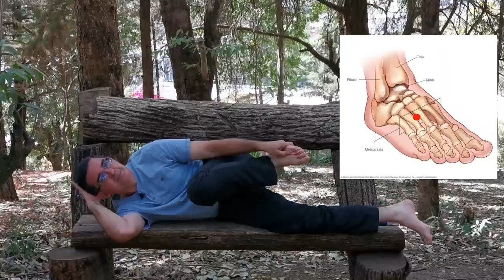Punto MAGICO para aliviar la CONGESTION NASAL (sinusitis, alergias, tabique desviado)